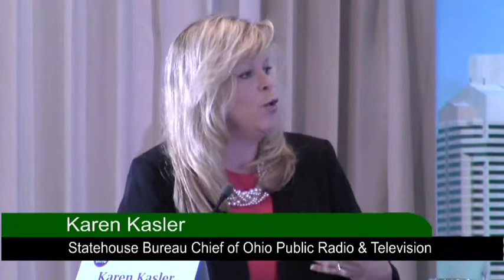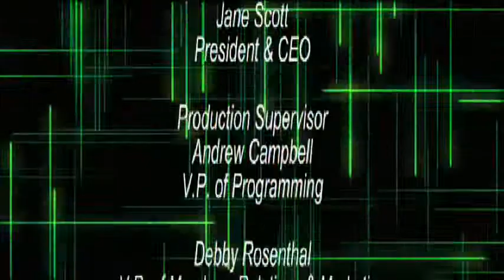The National Institute for Civil Discourse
The National Institute for Civil Discourse (NIDC) is daring to change this course by working collaboratively with elected officials, the media and the public to ensure that civility emerges once again to solve the issues facing our country.